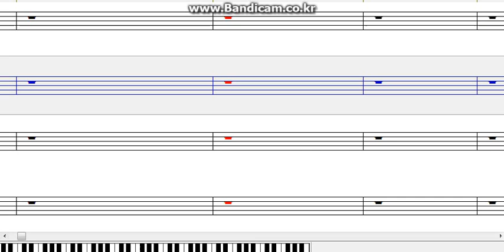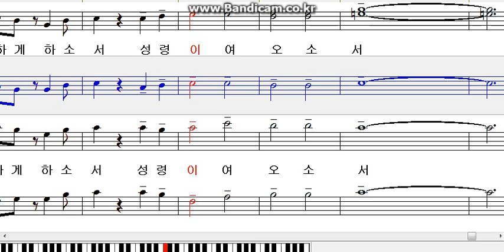불같은성령 민세나 A